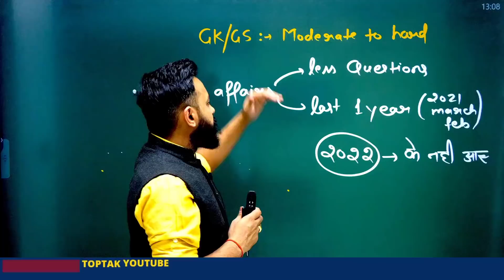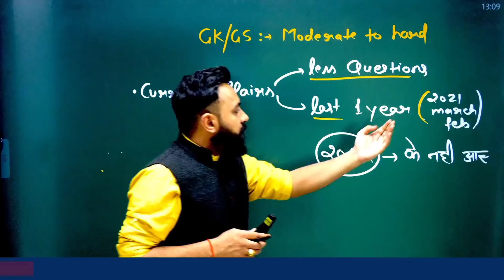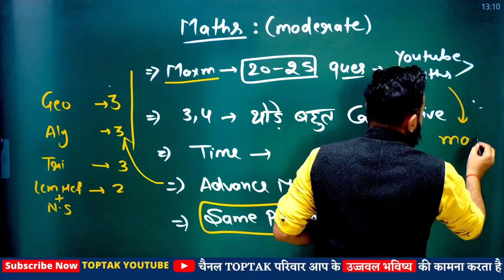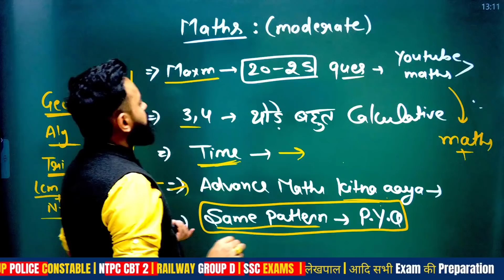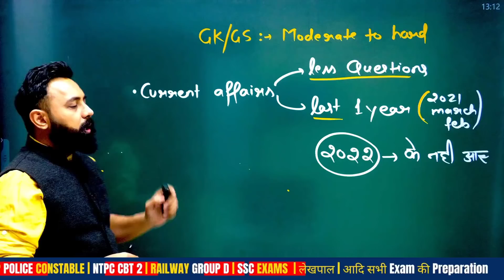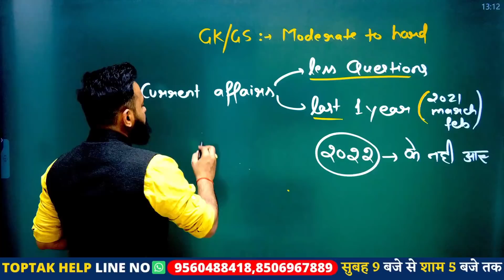SSC CGL EXAM ANALYSIS 2022 | SSC CGL 11 April | Ssc Cgl Exam Paper Analysis | Maths By Rahul Sir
💥𝗢𝗡 𝗔𝗠𝗔𝗭𝗢𝗡
🔴SSC CHSL 2022 Solved Papers (Hindi Medium)By Rahul Deshwal Sir
🔴 SSC CHSL 2022 Solved Papers(English Medium)By Rahul Deshwal Sir :- amzn.to/3uQQvrn
🔴 RRB NTPC CBT 2 Mocks Hindi Medium By Rahul Deshwal Sir
🔴RRB NTPC CBT II 20 Mock Test By Rahul Deshwal Sir (English Medium)
🔴Railway Mathematics By Rahul Deshwal Sir 2022 (Hindi Medium)
🔴Railway Mathematics By Rahul Deshwal Sir 2022 (English Medium)
💥𝗢𝗡 𝗙𝗟𝗜𝗣𝗞𝗔𝗥𝗧
🔵RRB NTPC CBT 2 Mock Test Hindi Medium By Rahul Deshwal Sir
▬▬▬▬✤✤𝗔𝗹𝗹 𝗘𝘅𝗮𝗺𝘀 "𝗖𝗥𝗔𝗦𝗛 𝗖𝗢𝗨𝗥𝗦𝗘 "𝗔𝘃𝗮𝗶𝗹𝗮𝗯𝗹𝗲 𝗼𝗻 "𝗧𝗢𝗣𝗧𝗔𝗞 𝗔𝗣𝗣 & 𝗪𝗲𝗯𝘀𝗶𝘁𝗲✤✤▬▬▬▬

cgl 2022 analysis,ssc cgl,ssc cgl 2022 exam analysis,cgl 2022